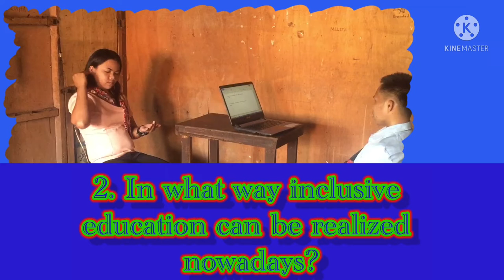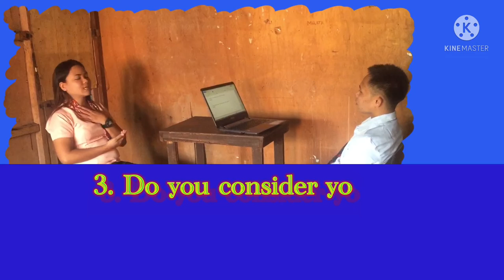17 Vlog. Thank you ma’am